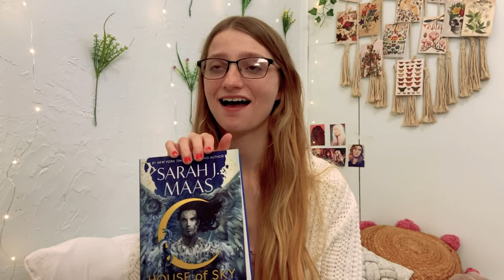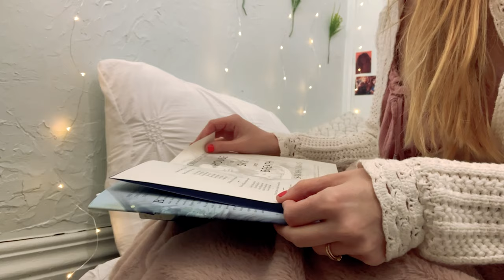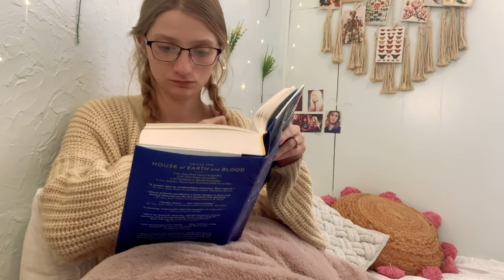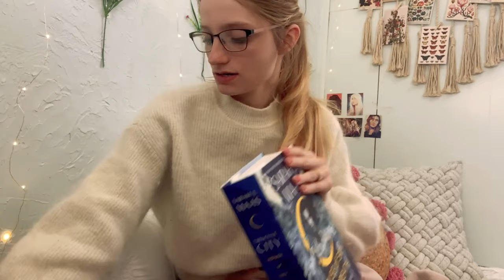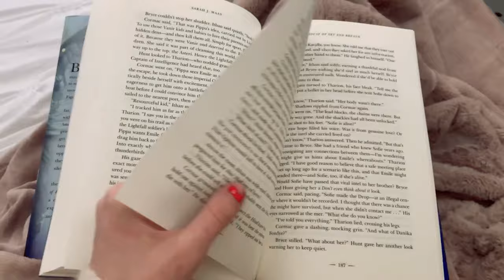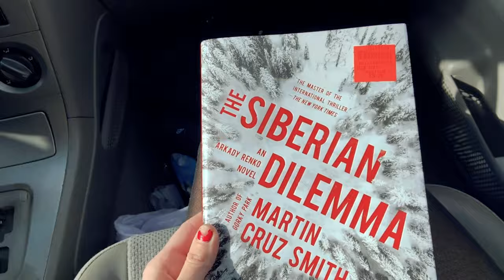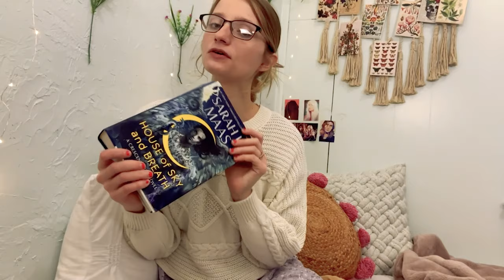House of Sky and Breath Reading Vlog 💫Spoiler Free💫 + Book Review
Hi friends! My mind is blown. I just finished House of Sky and Breath (HOSAB) by Sarah J Maas, and I am a broken woman. Enjoy my incoherent thoughts in this reading vlog that is spoiler free. 😂

Have you read this book or do you have plans to?

FREE A to Z Reading Challenge Tracker (for bookstagram & Notion)

Please know, I only recommend products or services that will add value to you, at no extra cost to you! Thank you for supporting my channel so I can continue to provide you with content each week.